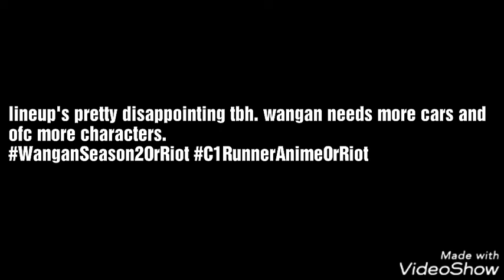[REUPLOAD] The Wangan Midnight: Maximum Pixel Tune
A showcase of the cars that appears on the Wangan Anime and Manga.

tbh Wangan needs more cars, especially from Honda and Subaru, more characters, and ofc more story arcs.

EDIT: third time in a row. wow. GG man. BTW it kinda fits Akio tho, the way Running in the 90s by Max Coveri is to Takumi. Another legit proof that E U R O B E A T is always the answer. goddammit yt wtfu)